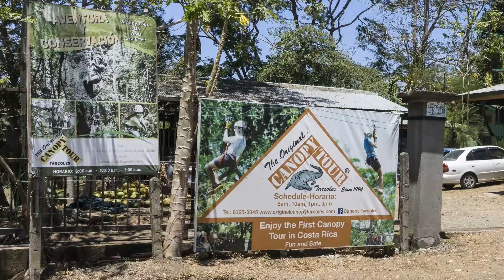Costa Rica April 2017